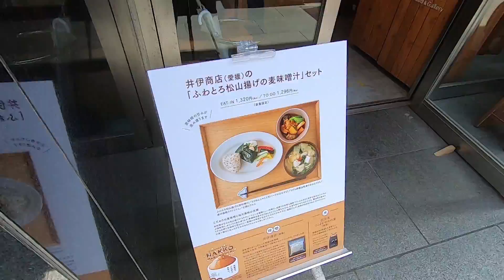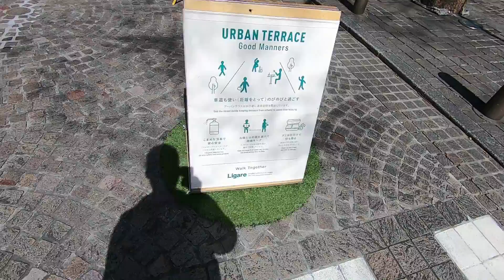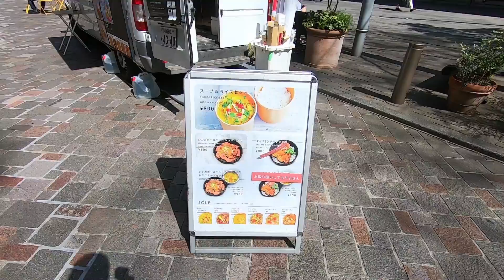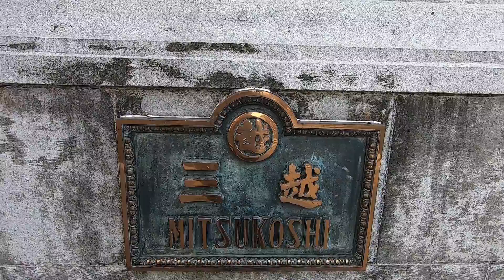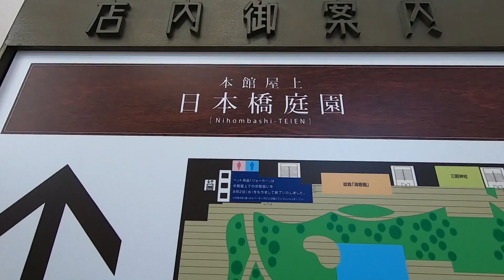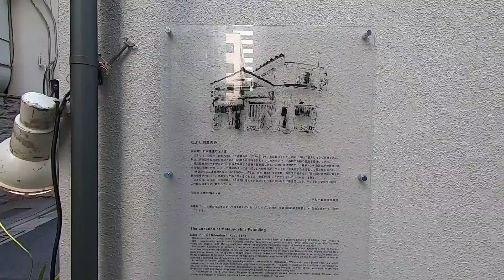What Does Tokyo Look Like in 2021?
Tokyo was still under the state of emergency when I filmed this on March 18,2021. This is what it looked like on that day.